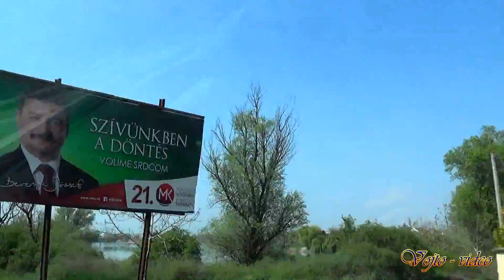Vojto - video - Zábava 305 - Jazda - 2K (dance)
Produced with CyberLink PowerDirector 14,video-hudba: Vojto-video
autor hudby: Vojtech Matlák-becixmat
        kamera: Vojtech Matlák-becixmat
         výroba: Vojtech Matlák-becixmat